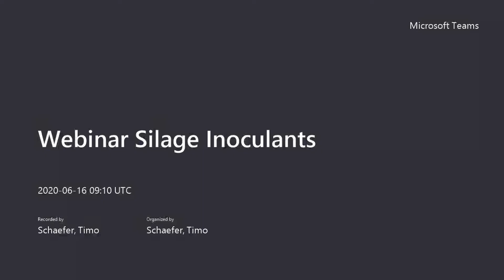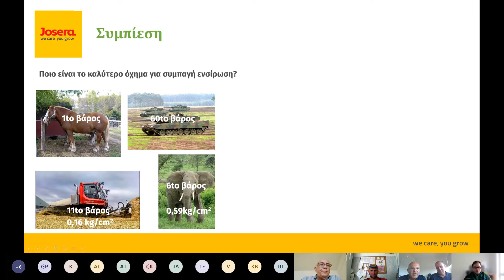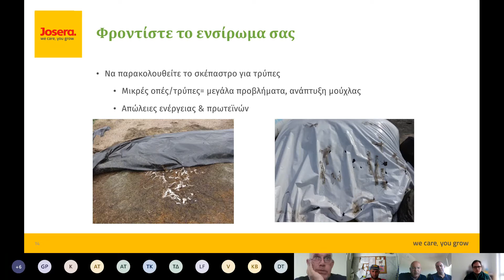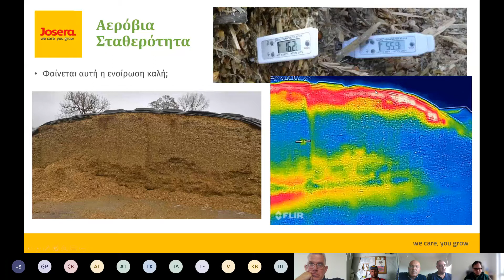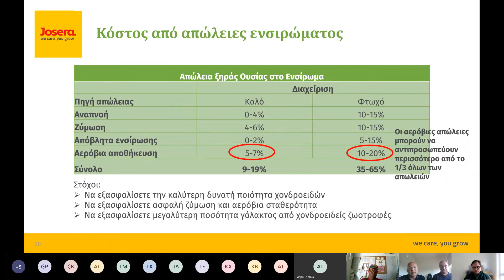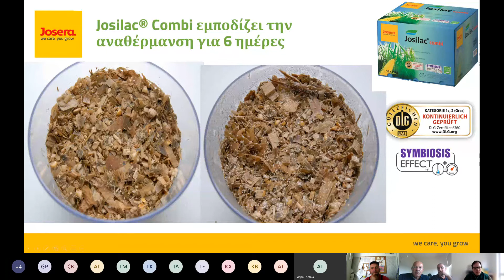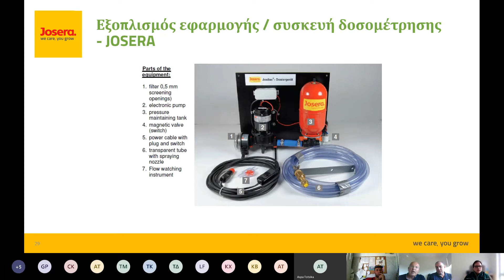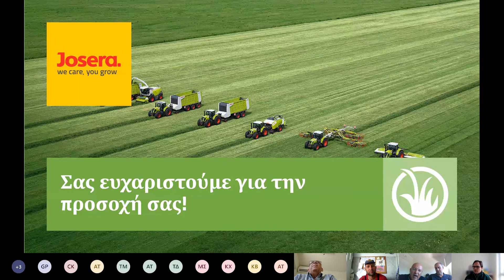ΒΙΟΖΩΚΑΤ Webinar: «Εμβολιαστές ενσίρωσης - Josilac»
Η βιομηχανία ζωοτροφών ΒΙΟΖΩΚΑΤ Α.Ε.σε συνεργασία με τη Josera GmbH & Co.KG διοργάνωσε διαδικτυακό σεμινάριο την Τρίτη 16 Ιουνίου και ώρα 12:00, μέσω της εφαρμογής MicrosoftTeams, με τίτλο: «Εμβολιαστές ενσίρωσης-Josilac».

Το διαδικτυακό σεμινάριο έχει ως σκοπό την επιμόρφωση και την ενημέρωση σχετικά με τα παρακάτω ζητήματα:

• Γνωριμία με την εταιρεία Josera.
• Περιγραφή της τεχνικής της ενσίρωσης.
• Περιγραφή των προϊόντων Josilac (εμβολιαστές ενσίρωσης).
• Ποια είναι τα οφέλη από τη χρήση των εμβολιαστών κατά την ενσίρωση;
• Παρουσίαση του οικονομικού οφέλους των κτηνοτρόφων με τη χρήση των εμβολιαστών Josilac.
• Συγκριτικές γραφικές παραστάσεις και παραδείγματα που απεικονίζουν την ποιότητα ενσίρωσης με και χωρίς τη χρήση των εμβολιαστών.

Ομιλητής: κος Timo Schaefer, Key Account Manager Silage Inoculants International (Josera)
Με ταυτόχρονη μετάφραση από τον κο Ακρίτα Καλούση, Τεχνικό Διευθυντή (ΒΙΟΖΩΚΑΤ Α.Ε.)
Τη συζήτηση συντόνισε ο κος Νικόλαος Κ. Πανούσης, Καθηγητής, Κλινική Παραγωγικών Ζώων, Τμήμα Κτηνιατρικής, Σχολή Επιστημών Υγείας, Α.Π.Θ.